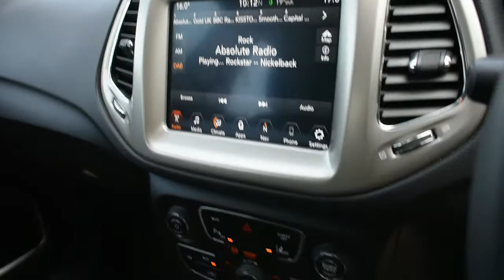Jeep Compass 1.6 MultiJet Ii Longitude